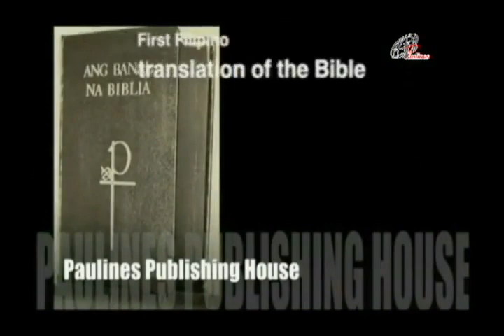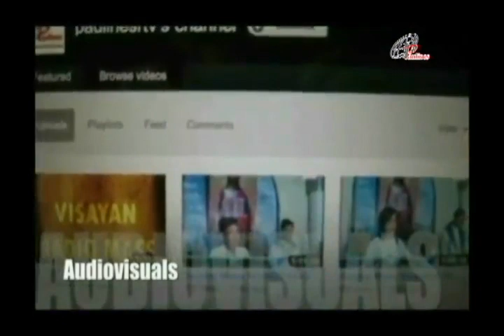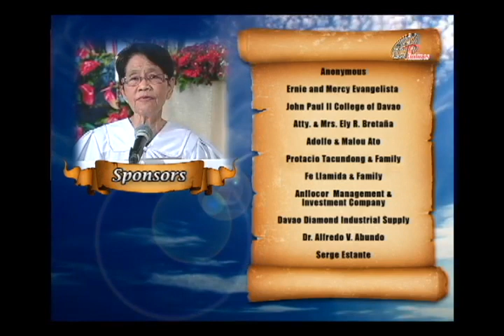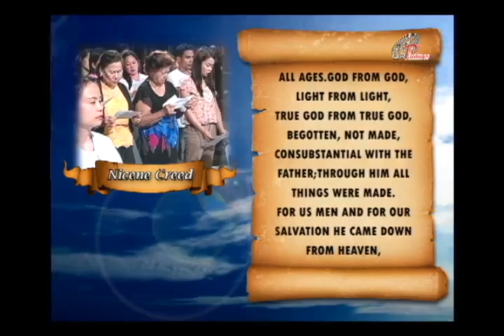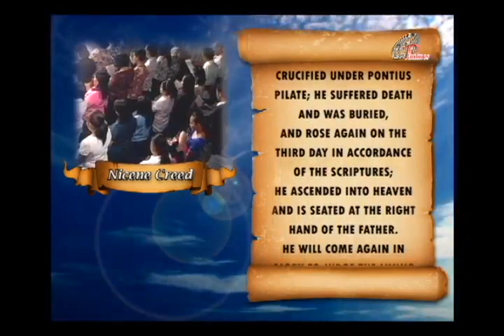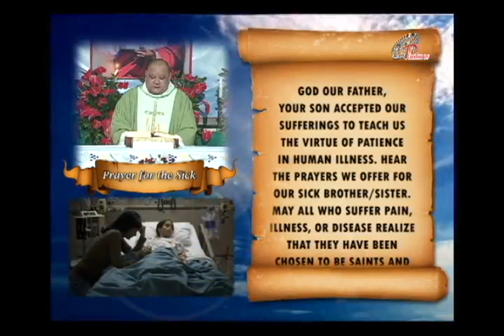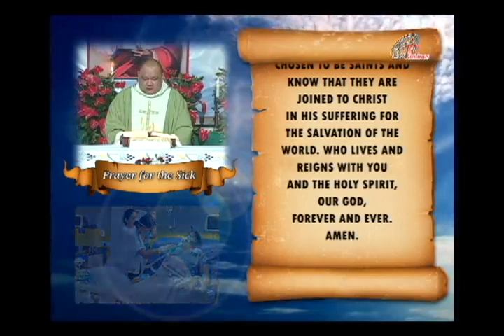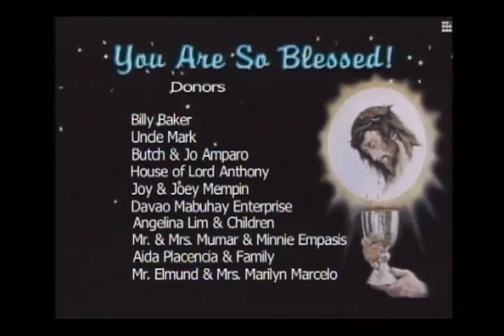Sunday TV Mass - February 23, 2014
and

and in DXRP (Radyo ng Bayan) 6:30am Sundays